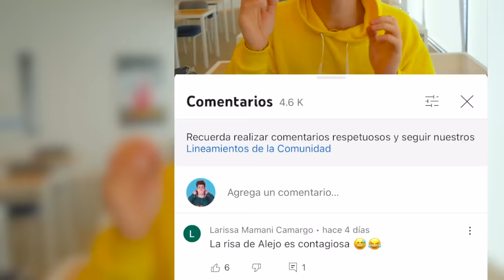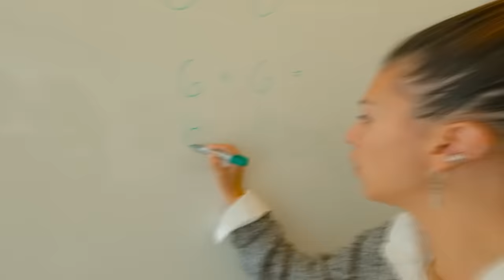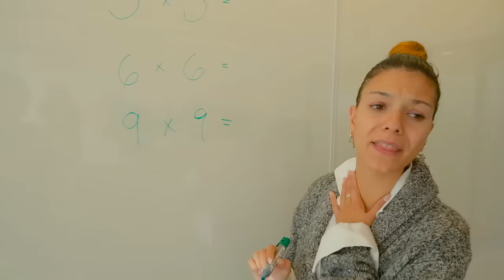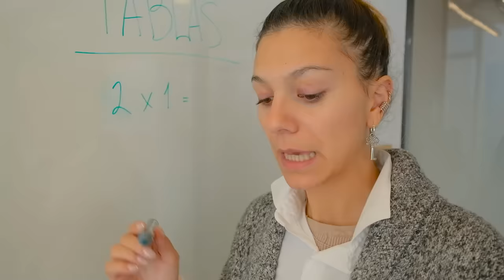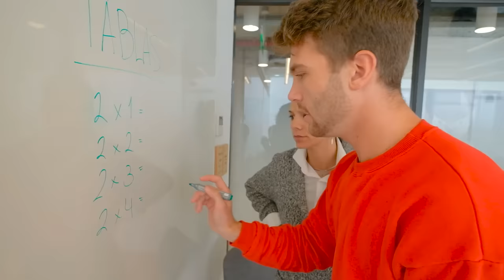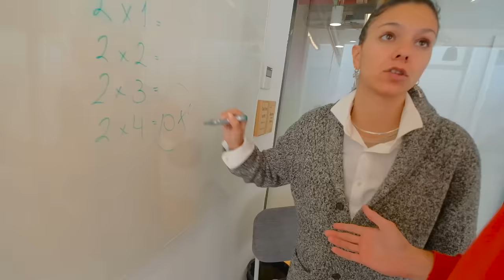PAUSE CHALLENGE EN EL COLEGIO POR 24 HORAS !!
24 HORAS haciendo PAUSE en el COLEGIO !! ⏸ 👨🏼‍🏫 🤣